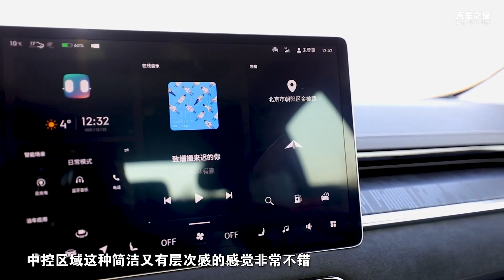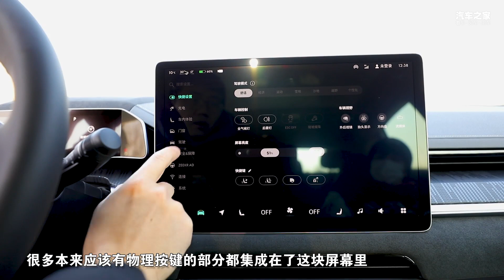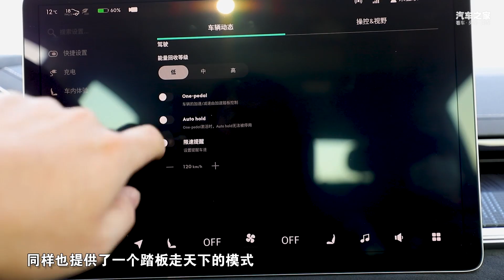凶猛科幻超预期大爷辣评极氪001【汽车之家】